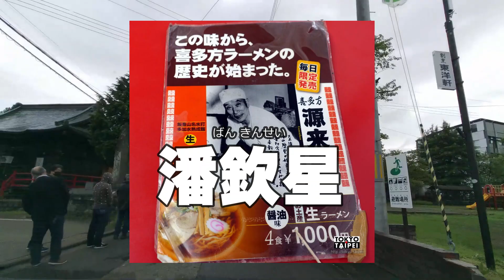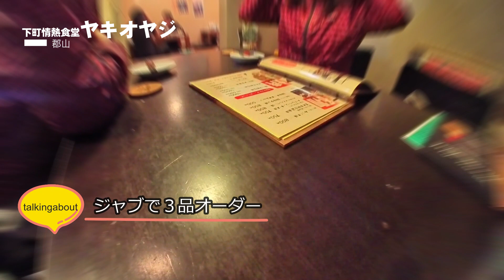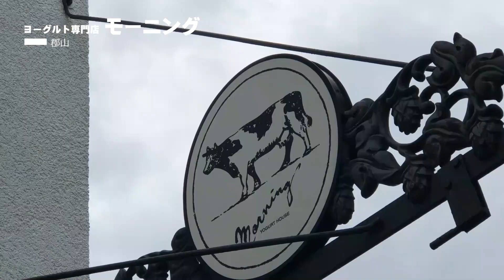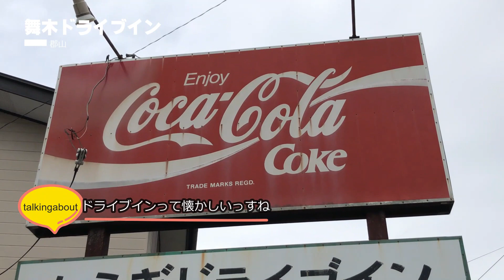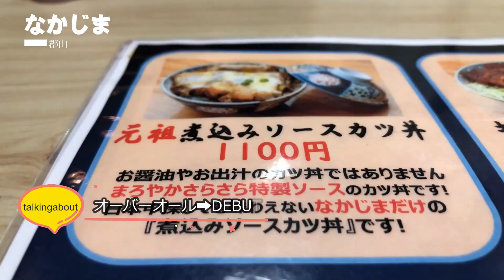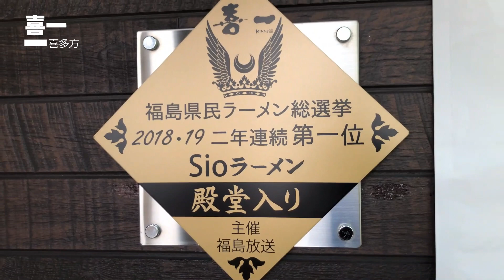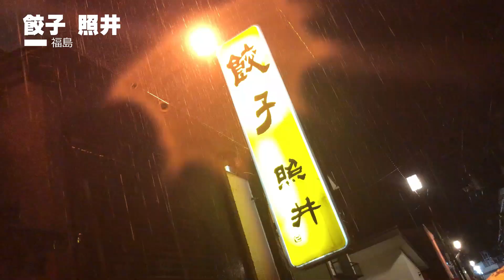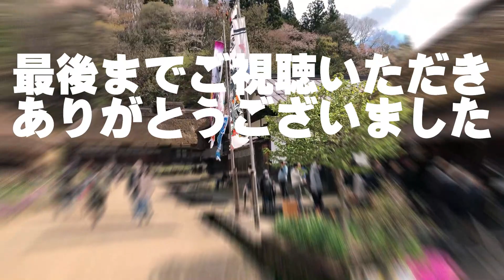福島 郡山 会津 喜多方ガチまた食べたいグルメ11★めしたび※025（Subtitles：English,Thai,Korean,Chinese）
【めしたび】美味しいを探す旅を続けるYOU TUBE初心者、Babbo＆Greenのチャンネルです。飯旅で出会った「美味しい、また食べに来たい！」と思ったグルメを紹介しています。　YOU TUBE初心者なので見ずらい部分、聞きずらい部分もあるかと思いますが、リアルな飲食レポートをお届けしたいと思っています、参考にしていただけたら幸です。